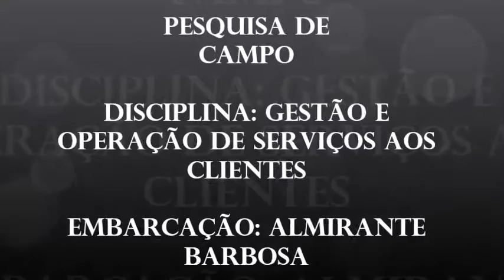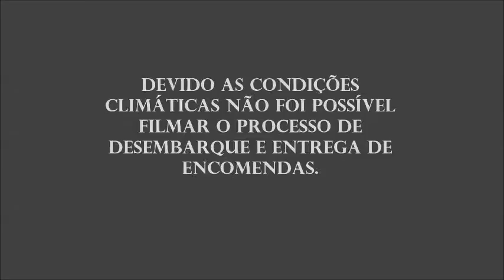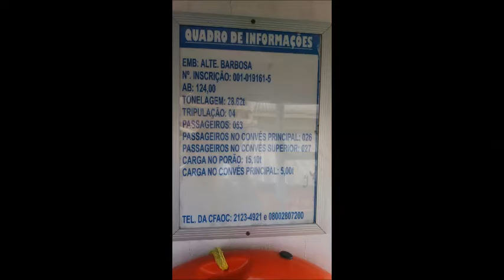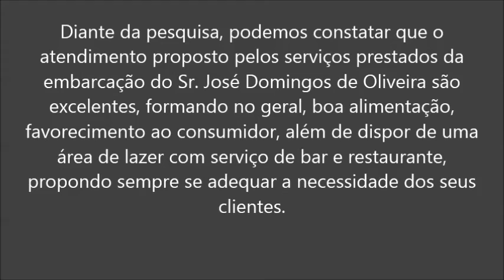LOGÍSTICA NA AMAZÔNIA - VIAGEM MANACAPURU A BERURI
Atualmente, muito se fala sobre custos logísticos, gerenciamento da cadeia de suprimentos, bem como gestão de estoques e a sua manutenção. Assim atendendo a solicitação dos professores Dr. Bernardo Laredo e Esp. Rangel Batista da disciplina de Gestão e Operação de Serviços aos Clientes, apresentamos o trabalho de campo realizado através do modal aquaviário na embarcação Almirante Barbosa, tendo como comandante da mesma o Sr. José Domingos de Oliveira. Atuando principalmente no município de Manacapuru á Beruri de segunda á sexta feira saindo as 17h00min e retornando as 05h00min. Prestando serviços aos ribeirinhos durante o trajeto (beiradão) trazendo e levando mercadorias (encomendas) até seu destino final.